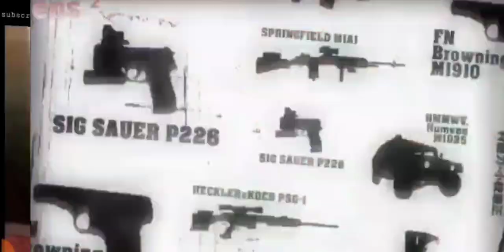High School Of The Dead eps ²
Highschool of the Dead is an anime series adapted from the manga of the same name written by Daisuke Sato and illustrated by Shoji Sato. The series is set in the present day, beginning as the world is struck by a deadly pandemic that turns humans into zombies.